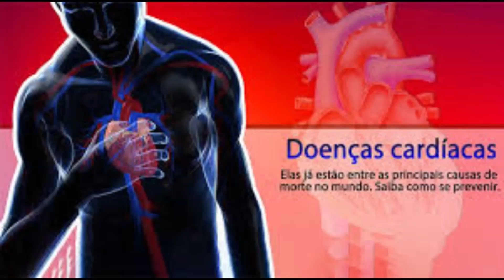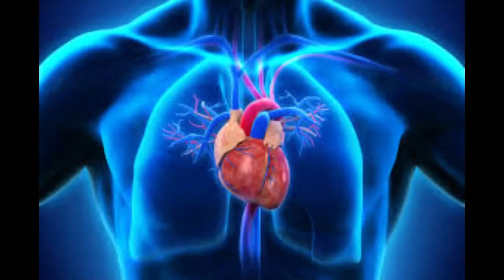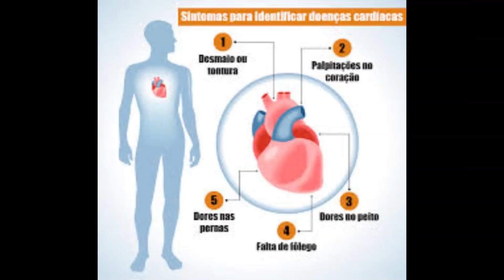A Importância das Fibras para a Saúde Intestinal